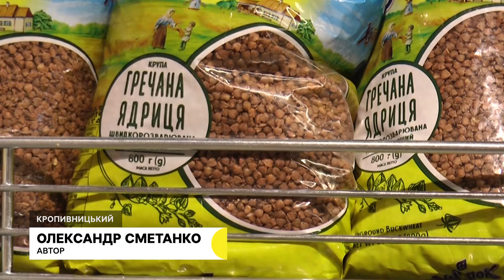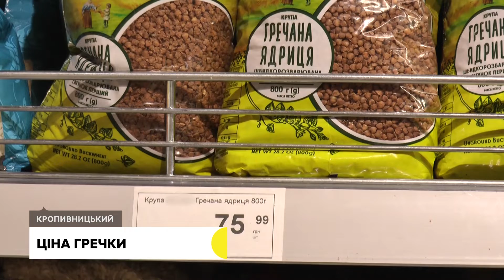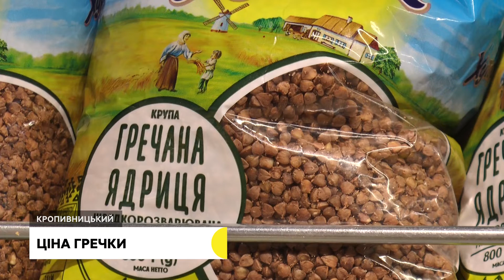Ціна гречки збільшилась вдвічі. Чому і яку ціну прогнозують далі